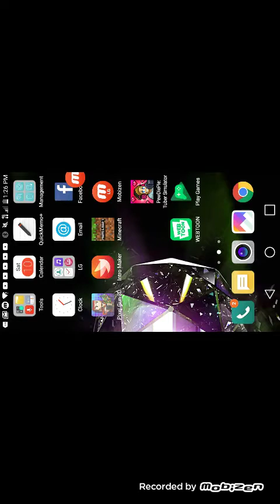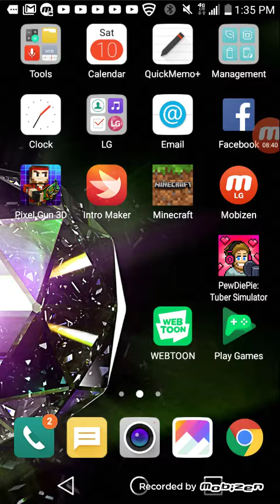Pixel gun 3d ep 1